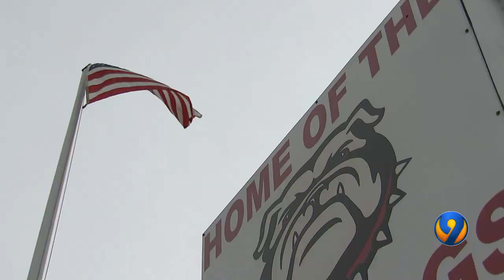QCOT Feature: Bryson Foster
Bryson Foster has served as the Voice of JM Robinson HS athletics over the last four years. But his voice resonates well beyond sporting events.